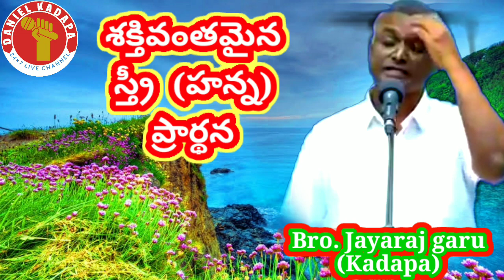శక్తివంతమైన ప్రార్థన, Bro. Jayaraj Garu // Short Message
DANIEL KADAPA 24×7 LIVE CHANNEL